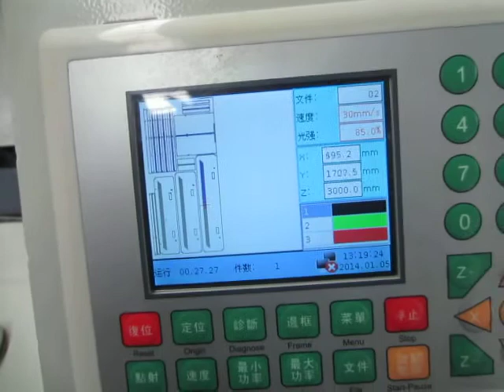Laser Metal machine